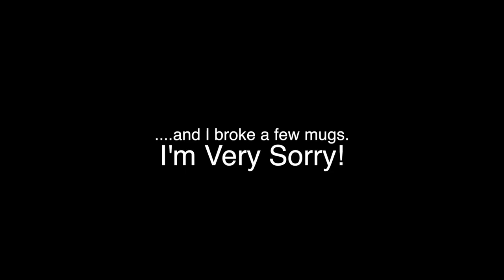TOTAL WATERPARK CRAZINESS